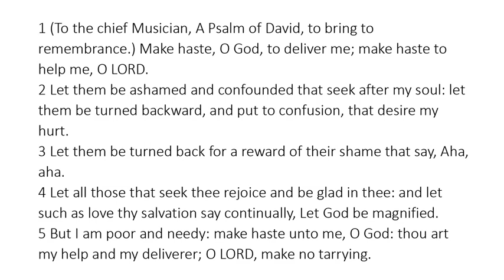Psalm 70 - King James Bible - Read Along Audio